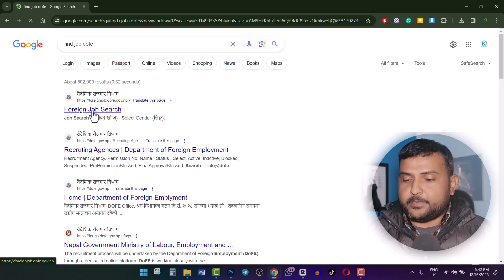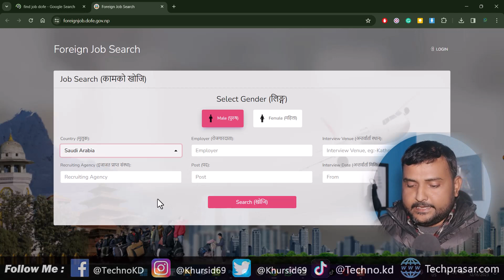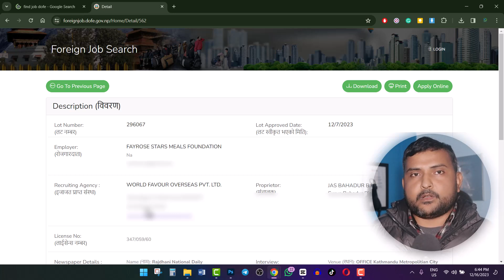वैदेशिक रोजगार अनलाइनबाट कसरी खोज्ने? How To Search Foreign Jobs And Apply Online In Nepal? Find Job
वैदेशिक रोजगार अनलाइनबाट कसरी खोज्ने? How To Search Foreign Jobs And Apply Online In Nepal? Find Foreign Job Online In Nepal

Yas video ma online bata bidesh ma jobs kasari khojne yas ko barema yas video ma euta nepal sarkar ko websites ko barema vaneko xu.